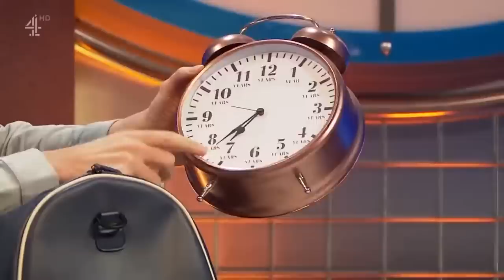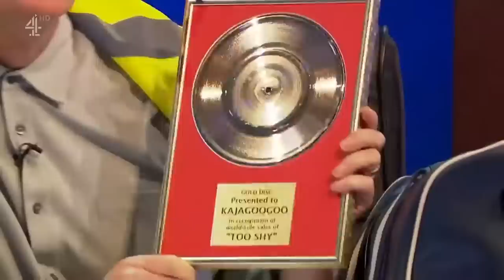Sean Lock's Go Bags - 8 Out of 10 Cats Does Countdown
8 Out of 10 Cats Does Countdown Sean Lock 8 Out of 10 Cats Does Countdown
8 Out of 10 Cats Does Countdown Sean Lock's Go Bags 8 Out of 10 Cats Does Countdown